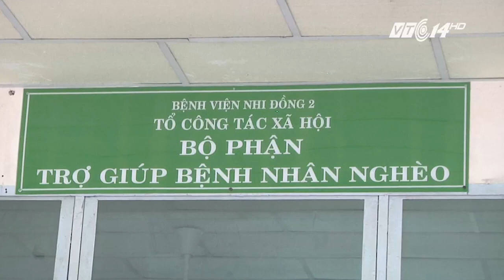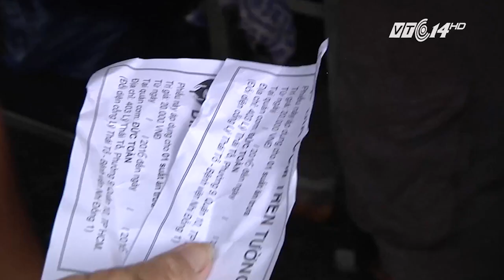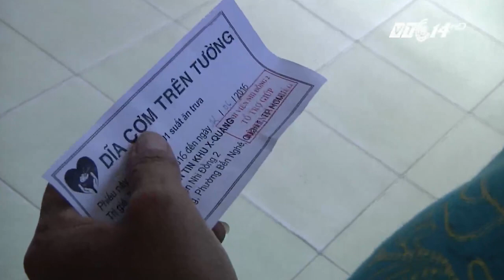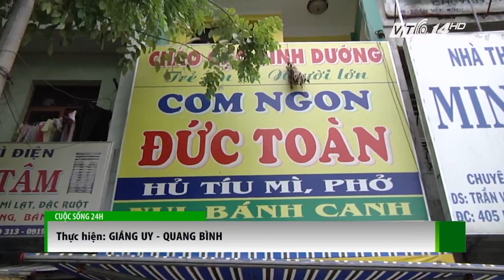VTC Tin Mới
VTC  | Chương trình từ thiện ‘Dĩa cơm trên tường’ đã mang đến cho người dân nghèo bữa cơm có rau thịt. Những bữa ăn từ thiện được bác sĩ Huỳnh Thanh Hiển (Bệnh viện Tâm thần TP HCM) cùng nhóm bạn quyên góp của những người có hảo tâm.